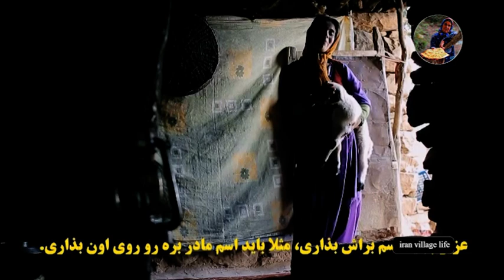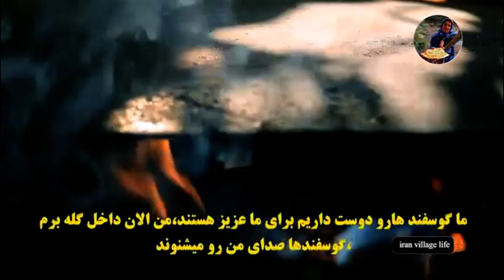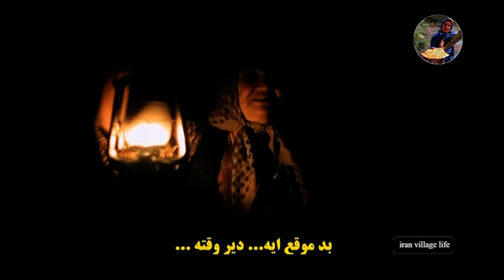life of nomads Like100 years ago!! - simplest nomadic life in Iran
about us: ☘️
We live in a village in iran
And we try to provide you with the best videos of village life,village cooking, local customs.😍🌱☘️